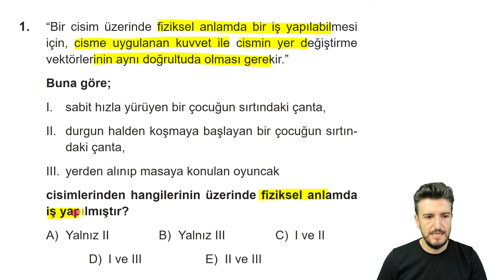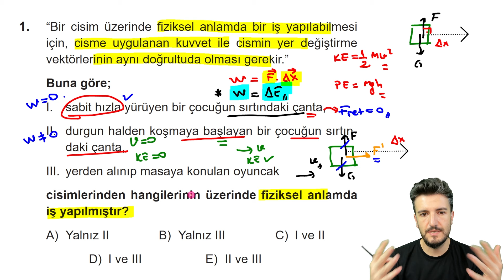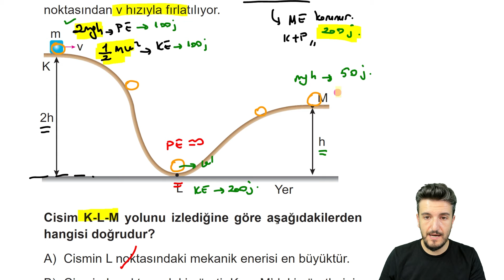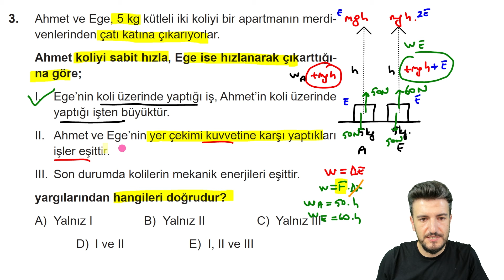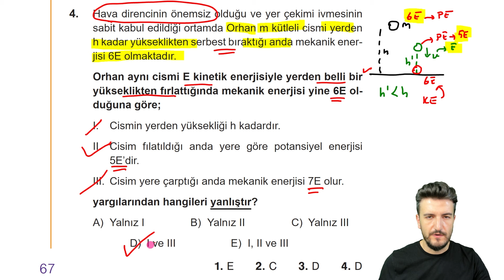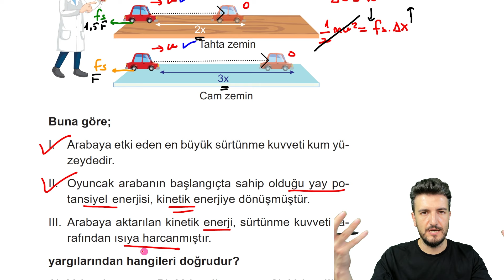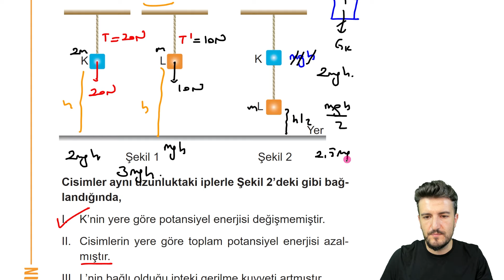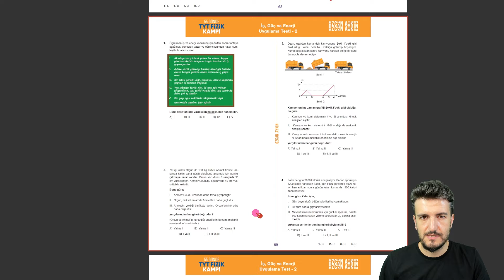55 Günde TYT Fizik Kampı | 13. Gün | İş, Güç, Enerji Soru Çözümü - 1 | 2025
tytfizik aytfizik yks Bu konu anlatım videosunda 9. sınıf fizik konularından enerji ünitesinden iş, güç ve enerji ile ilgili ösym tipinde soru çözümü yapılmıştır.

🔭 Diğer Oynatma Listeleri:

✅ 9. Sınıf Konuları Oynatma Listesi
✅ 10. Sınıf Konuları Oynatma Listesi
✅ 11. Sınıf Konuları Oynatma Listesi
✅ 12. Sınıf Konuları Oynatma Listesi

KAZANIMLAR:
9.4.1. İŞ, ENERJİ VE GÜÇ
9.4.1.1. İş, enerji ve güç kavramlarını birbirleriyle ilişkilendirir.
a) İş ile enerji arasındaki ilişki kavramsal olarak verilir.
b) Öğrencilerin iş ve güç kavramlarının matematiksel modellerini incelemeleri sağlanır.
c) Fiziksel anlamda iş ve güç ile günlük hayatta kullanılan iş ve güç kavramlarının farklı olduğu
vurgulanır.
9.4.1.2. Mekanik iş ve mekanik güç ile ilgili hesaplamalar yapar.
Hareket ile aynı doğrultudaki kuvvetlerle sınırlı kalınır.
9.4.2. MEKANİK ENERJİ
9.4.2.1. Öteleme kinetik enerjisi, yer çekimi potansiyel enerjisi ve esneklik potansiyel enerjisinin bağlı olduğu değişkenleri analiz eder.
a) Öteleme kinetik enerjisi, yer çekimi potansiyel enerjisi ve esneklik potansiyel enerjisinin matematiksel modelleri verilir. Deney veya simülasyonlar yardımıyla değişkenlerin analiz edilmesi sağlanır. Matematiksel hesaplamalara girilmez.
b) Esneklik potansiyel enerjisinde tek yaylı sistemler dikkate alınmalıdır.
c) Mekanik enerjinin kinetik enerji ve potansiyel enerjinin toplamına eşit olduğu vurgulanır.
18
9.4.3. ENERJİNİN KORUNUMU VE ENERJİ DÖNÜŞÜMLERİ
9.4.3.1. Enerjinin bir biçimden diğer bir biçime (mekanik, ısı, ışık, ses gibi) dönüşümünde toplam enerjinin korunduğu çıkarımını yapar.
a) Sürtünmeden dolayı enerjinin tamamının hedeflenen enerji biçimine dönüştürülemeyeceği vurgulanır.
b) Enerji dönüşüm hesaplamalarına girilmez.
9.4.3.2. Canlıların besinlerden kazandıkları enerji ile günlük aktiviteler için harcadıkları enerjiyi karşılaştırır.
Canlıların fiziksel anlamda iş yapmadan da enerji harcayabildikleri vurgulanır.
9.4.4. VERİM
9.4.4.1. Verim kavramını açıklar.
Enerji tasarrufu ve enerji verimliliği arasındaki ilişki enerji kimlik belgeleri üzerinden açıklanır.
9.4.4.2. Örnek bir sistem veya tasarımın verimini artıracak öneriler geliştirir.
Tarihsel süreçte tasarlanmış olan çeşitli verim artırıcı sistemlerin çalışma prensibine değinilir.
9.4.5. ENERJİ KAYNAKLARI
9.4.5.1. Yenilenebilir ve yenilenemez enerji kaynaklarını avantaj ve dezavantajları açısından değerlendirir.
a) Enerji kaynaklarının maliyeti, erişilebilirliği, üretim kolaylığı, toplum, teknoloji ve çevresel etkileri göz önünde bulundurulur.
b) Enerji kaynaklarını tasarruflu kullanmanın gerekliliği vurgulanır.